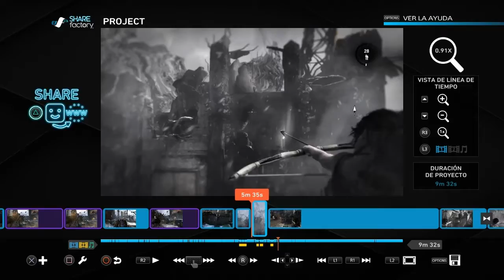5 minutos (o menos) Tomb Raider E15 C08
Muñeco de trapo...